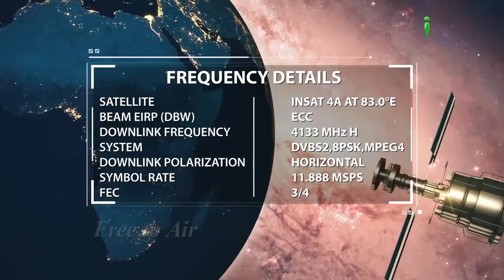Bude Shakhs Ka Dil 2 Cheezon Mein Hamesha Jawaan Rehta Hai By Shaikh Kamaluddin Sanabili - iPlus TV